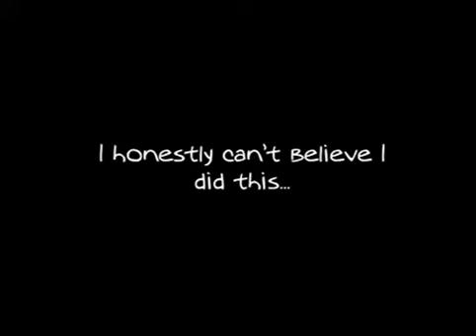Don Karnage Sings 'There's Nothing Holding Me Back' by Shawn Mendes 😂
Based off this post when Lissette Carrera mentioned that Shawn Mendes's outfit at the Met Gala looked like he was wearing Don Karnage's outfit.

This wasn't my best singing, and my first time singing in my Don Karnage voice, and as a joke, I don't know if you seen TaleSpin, but when he sometimes says some big words, he will say them wrong. So instead of saying the word "inhibitions" I made him say "inhabitations", and went off sync after that (it wasn't on purpose).

This video is for a mixed audience.